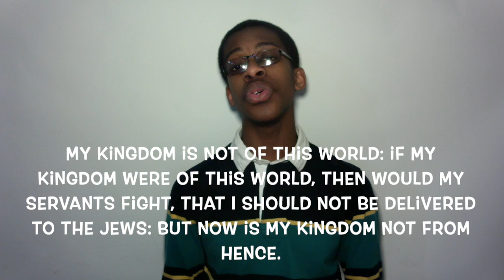John 18:36 - Verse Breakdown #72 | Ewaenruwa Nomaren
In his passion, Jesus Christ told Pontius Pilate, "My kingdom is not of this world: if my kingdom were of this world, then would my servants fight, that I should not be delivered to the Jews: but now is my kingdom not from hence." (John 18:36).

What kind of kingdom was Jesus Christ talking about? Was it some kind of physical kingdom that wasn't located in this Earth? Or was it something spiritual, something that isn't physically visible but will take over the world all the same?

Watch this video to find the answers to those questions!

Want to share your opinion?